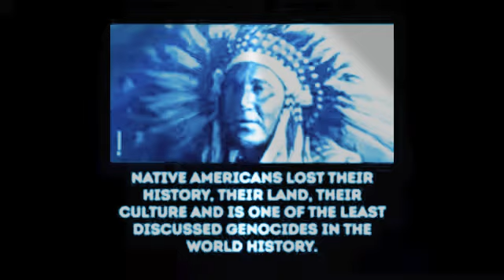Resistance D - Human ‘98 (Resistance D. Mix) HQ